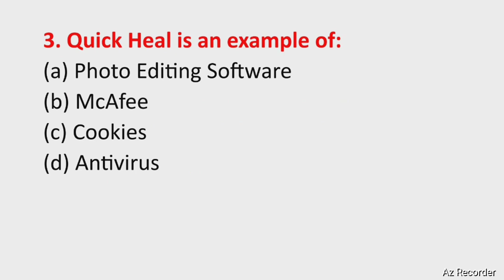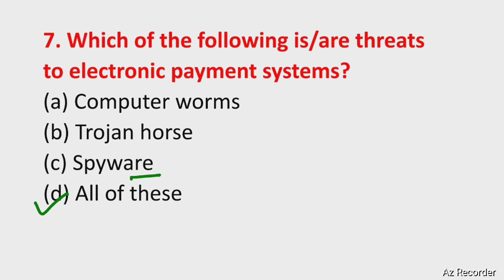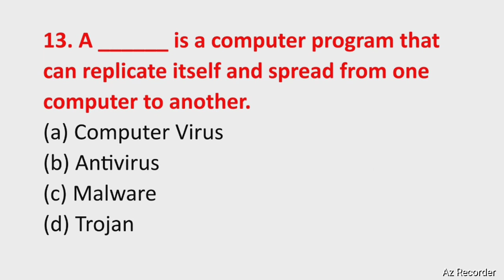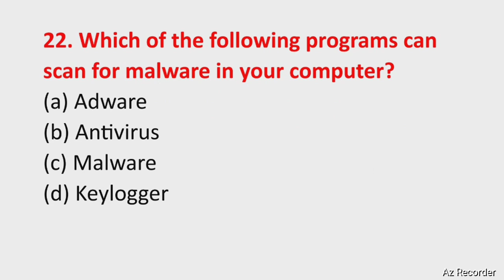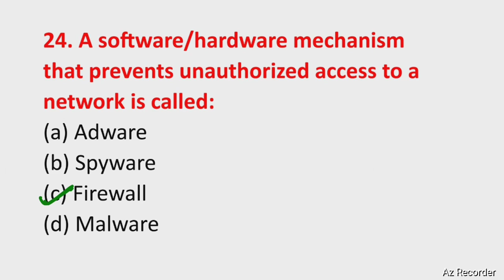"Indian Army Education Havildar MCQ | Computer Security & Online Access | IT & Cyber Exam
Prepare for the Indian Army Education Havildar (IT & Cyber) Exam with this MCQ-based video on Computer Security & Online Access. In this session, we cover important multiple-choice questions that are crucial for your Army Education Havildar recruitment exam. Watch till the end to enhance your knowledge and improve your chances of success.

✅ Topics Covered:
✔️ Basics of Computer Security
✔️ Cyber Threats & Online Safety
✔️ Data Protection & Encryption
✔️ Secure Online Access & Best Practices